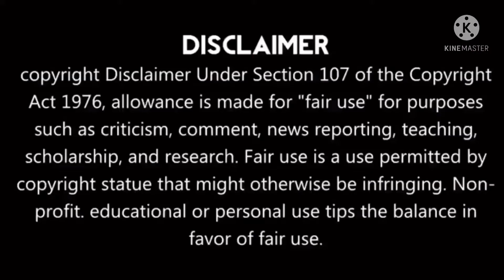facebook star telugu trolls I| facebook starasha I| harsha sai for you trolls I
Description
facebook star telugu trolls || facebook star asha |I
harsha sai for you trolls |I Telugu Trolls

you,harsha sai helped to facebook star, harsha sai for
you helped to facebook star,facebook star troll,harsha
sai trolls, harsha sai for you trolls, Harsha sai

harsha sai - for you hindi
harsha sai

harsha sai youtube channel

harshai sai interview

harsha sai song

harsha sai songs in telugu

harsha sai for you

harsha sai biography telugu

harsha sai tamil

harsha sai vs shanmukh jaswanth

harsha sai vs prashu baby

harsha sai vs naa anveshana

harsha sai vs mrbeast

harsha sai vs sonu sood

harsha sai vs irfan

harsha sai vs

harsha sai vs allu arjun

harsha sai vs sudheer

harsha sai vs kajal

Harsha sai int
harsha sai interview
telugu sumantv

harsha sai interview

harsha sai interview telugu
harsha sai interview sumantv

full video

harsha sai intermittent fasting

harsha sai interview tamil

harsha sai interview with suman tv

harsha sai interesting facts

harsha sai interview videos

Harshasai
Harsha sai he

harsha sai helping videos

harsha sai helping kajal model

harsha sai helping

harsha sai helping poor

harsha sai help to kajal

harsha sai height tips

harsha sai health tips

harsha sai helping barber

harsha sai helping whatsapp status

harsha sai helping videos in telugu

harsha sai shorts

harsha sai shorts telugu

harsha sai short video

harsha sai shorts hindi

harsha sai short films

harshasai short videos in telugu

harsha sai shorts in tamil

harsha sai short films telugu

harsha sai shorts about love

harsha sai shorts dance